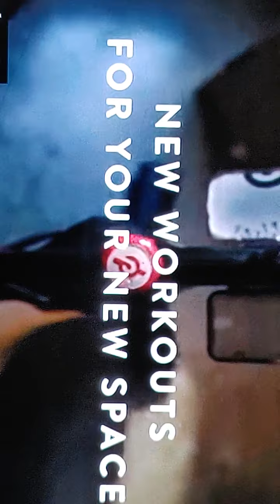♥For House of Beloved/A Queen of Chrislam🎯